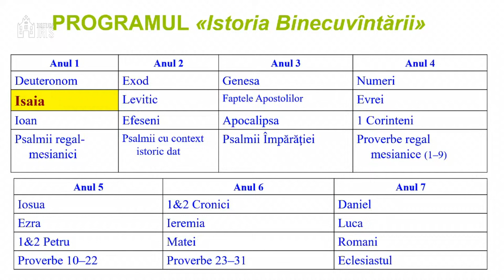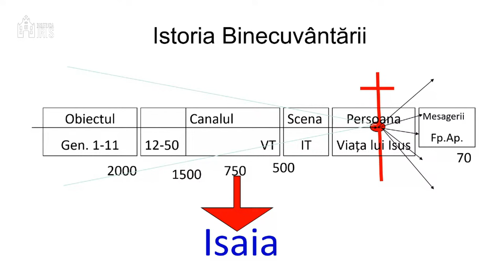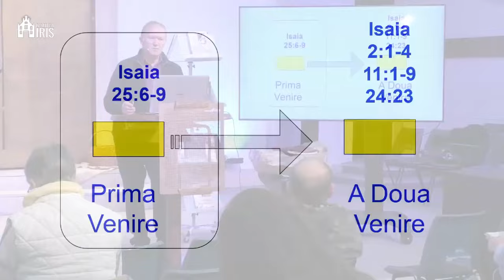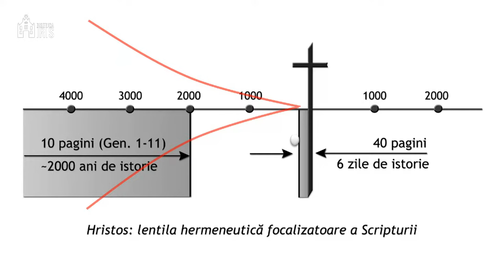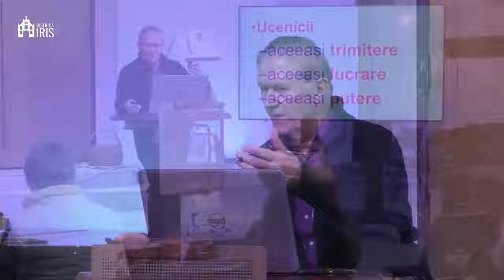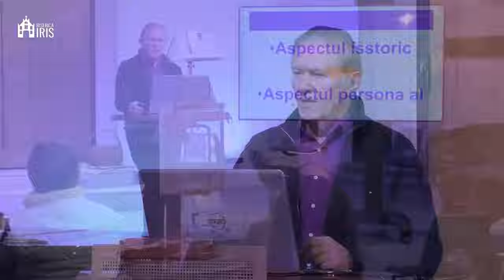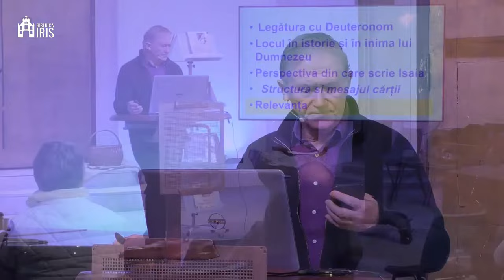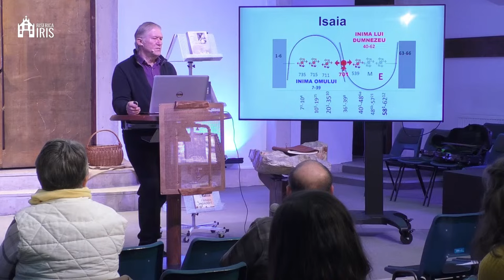Beniamin Fărăgău - Tiparul mântuirii în Isaia (partea 2)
Biserica Iris Cluj Napoca - anul 1 din programul de studiu biblic, partea 2 a studiului din cartea profetului Isaia, suținut de pastorul Beniamin Fărăgău, în data de 18 noiembrie 2024. Predici pentru vremuri grele